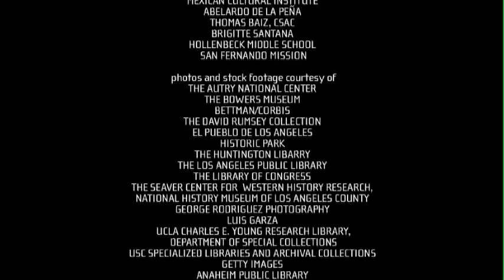Judy Baca - Artist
Voces Vivas is an original short film series featuring interviews with a broad spectrum of Mexican Americans. Intimate, opinionated, and provocative, these films personalize the Mexican American experience through the individual stories of the interview subjects, enriching the understanding of Mexican and Latino American history and culture in the United States.

Voces Vivas was conceived and directed by award-winning filmmaker Pedro Pablo Celedón and produced by Barefoot Productions The pilot program, "Sandra Romero- I could Do Something About This", won a Silver Remi Award at the 2011 Houston International Film Festival.